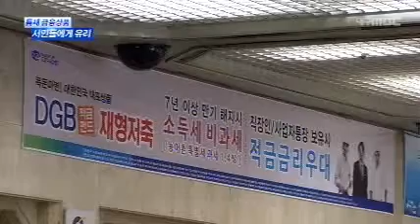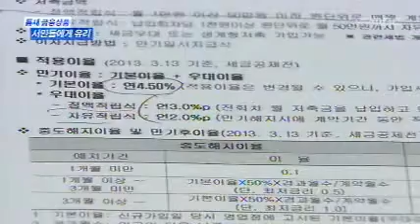[대구MBC뉴스]재형저축보다 틈새상품 인기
방송 : 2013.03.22(금) 대구MBC 뉴스데스크
내용 : 재형저축보다 틈새상품 인기 - 이태우 기자